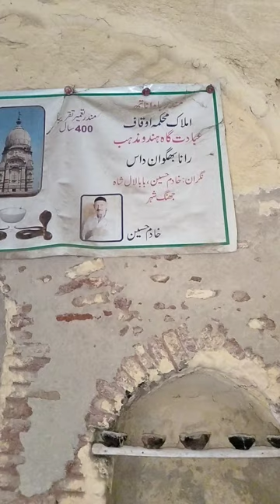ضلع جھنگ میں موجود تقریبا 400 سال پرانا ہندوؤں کا لال ناتھ مندر